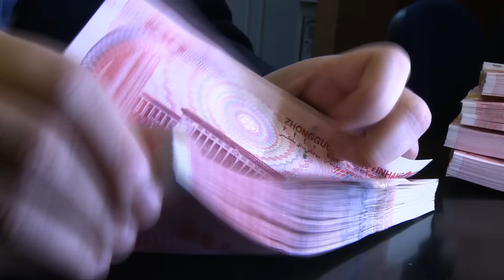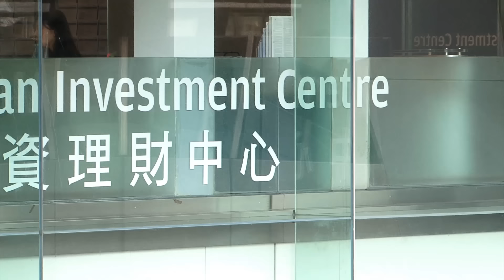Belt and Road: China’s New Strategy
China’s Belt and Road initiative is the country’s first major attempt to help in changing the world order for trade, says Nicholas Kwan, HKTDC’s Director of Research. In the first of a two-part series, he addresses the many opportunities and risks in this new strategy and says Hong Kong can benefit extensively as a platform for trade, investment, technology and for exchange of ideas.

Speaker: Nicholas Kwan, Director of Research, HKTDC

Related Links:
Hong Kong Trade Development Council
Belt-One-Road/The-One-Belt-One-Road-Initiative/obor/en/1/1X3CGF6L/1X0A36B7.htm